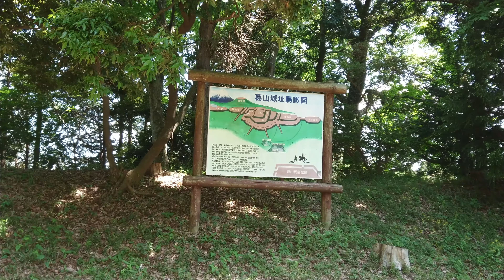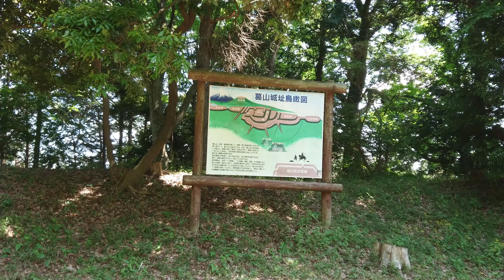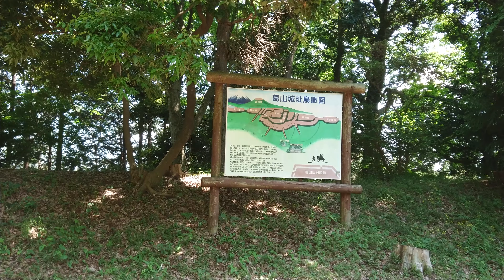❖戦国武田氏武将紀行❖ 葛山四天王〔駿河・葛山城本丸〕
❖戦国武田氏武将紀行❖
葛山四天王
 〔駿河・葛山城本丸〕
御宿氏、半田氏、荻田氏、岡村氏